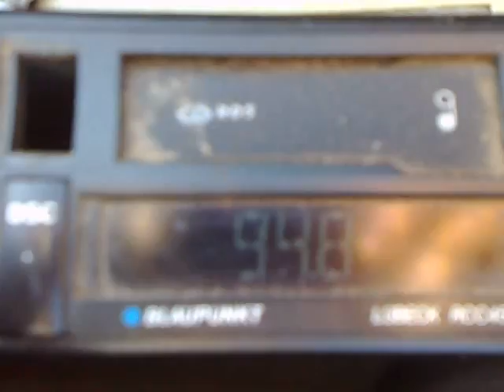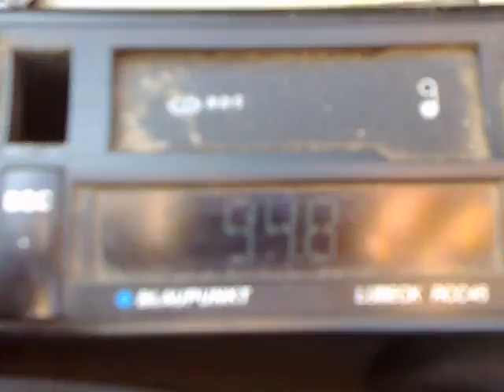11-07-2015- trt1 samsun sporadic-e in eastern bucharest